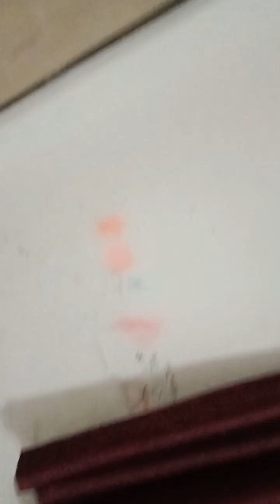May 5, 2023